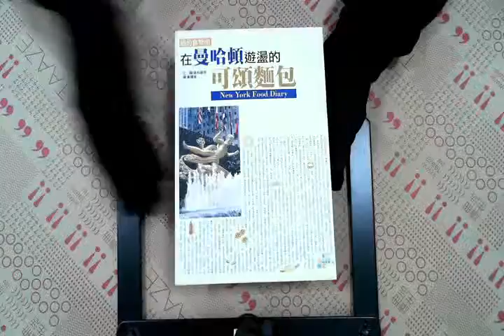TAAZE｜在曼哈頓遊蕩的可頌麵包 二手書書況 9576673313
TAAZE｜讀冊生活網路書店「在曼哈頓遊蕩的可頌麵包」，找二手書請至